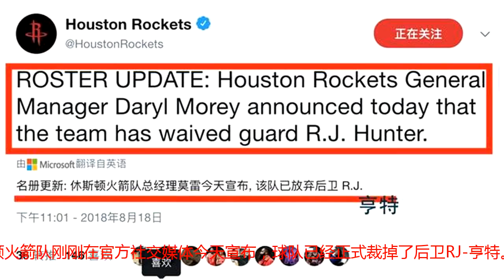官方：他垃圾时间死活不给周琦传球，现终于被火箭炒鱿鱼了！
是的，传闻了24小时的消息终于让火箭官宣了 ，休斯顿火箭队刚刚在官方社交媒体今天宣布，球队已经正式裁掉了后卫RJ-亨特。相信大家印象比较深刻的是垃圾时间死活不给周琦传球。（详细见新闻配图）火箭在社交媒体援引了火箭总经理莫雷的话：火箭已放弃后卫 R.J.亨特，也就是说亨特滚蛋吧！有调皮的球迷随后在社交媒体留言说到：叫你不传球周琦，叫你不传球，在3年前的28号秀，在今年初与火箭队签下了一份双向合同，这位猎人一共出场5次，场均9分钟，能拿到3.8分和1个篮板球，而在加盟火箭之前，他曾效力于绿军和公牛。亨特的表现机会仍然寥寥，关键还惹上了大魔王周琦，这是火箭伟大的决定，符合社会主义发展的需求。各位球迷，你们怎么看？欢迎给我们留言。